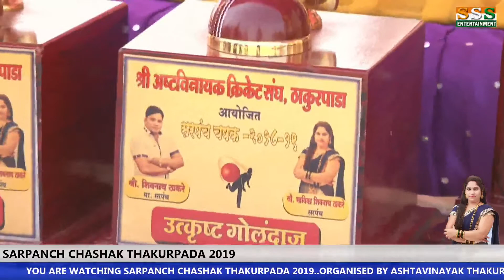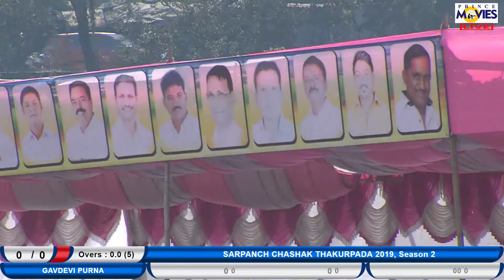Ashtavinayak Thakurpada VS Gavdevi Purna// SARPANCH CHASHAK THAKURPADA 2019 || PRINCE MOVIES